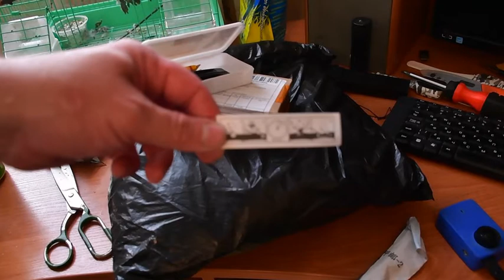Распаковка посылок из Китая # 112. Очень нужные посылки! Для фотоаппарата, похода и велосипеда.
1.Аптечка для велосипеда (клей, монтажные ключи, патчи) (магазин Joom (Жум).
2. Аккумулятор для фотоаппарата nicon 7500d

5.KnightX 2 шт. крышка объектива, 58 мм, 49 мм, 52 мм, 55 мм, 67 мм, 62 мм, Центральная защелка на передней крышке для Canon Nikon d7500 Sony